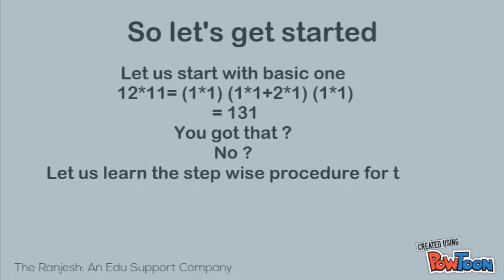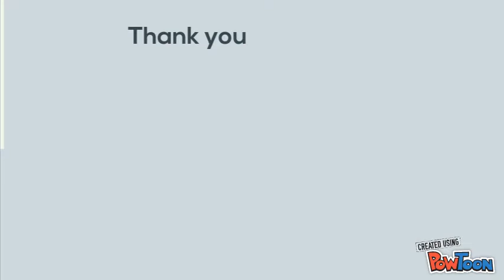Multiplication Tricks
The Ranjesh is an Idea to change the Facebook education. We are working really hard to make learning fun and easy.